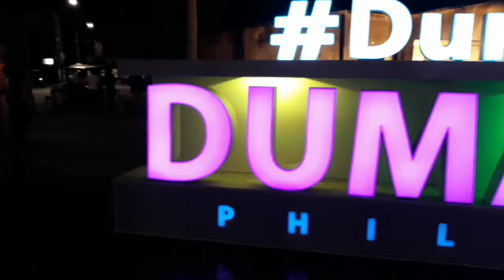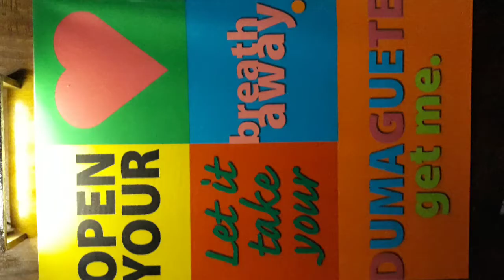"DUMAGETME" DUMAGUETE "CITY OF GENTLE PEOPLE"